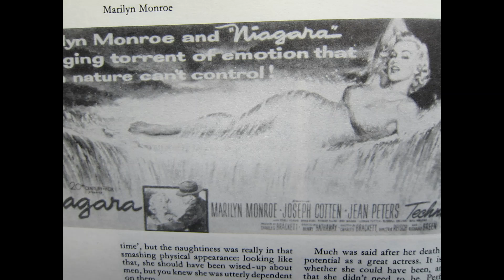34 guys & Dolls/Brigadoon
"Fugue for tinhorns and follow the fold" guys and dolls 50.